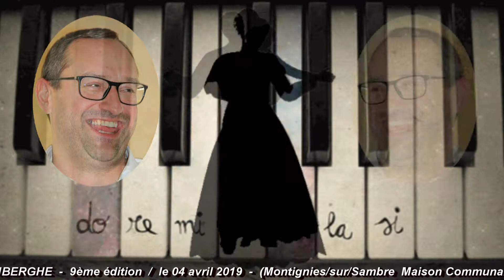Les Alain(s) Philippe Van Cauwenberghe & "Solidarité Montagnarde" thé dansant Avril 2019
Thé dansant organisé par "Solidarité Montagnarde" (9ème édition) 04/04/2019 - Montignies-sur-Sambre sous la Présidence de PHILIPPE VAN CAUWENBERGHE. Animation Musicale "Osmose". Après-midi rehaussé par la présence de Paul Furlan / Hugues Bayet / Virginie Gonzales / Latifa Gahouchi / Marc Minneboo ...